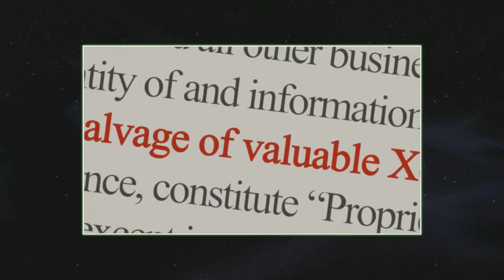CRYPTARK - Recenzja [Bart]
Zapraszam do świetnej produkcji, niesamowicie grywalnej (te pościgi, te wybuchy...) - Cryptark czyli strzelance 2D w klimatach sci-fi, w którym wcielamy się w ciężkozbrojnego kosmicznego wojownika, a naszym zadaniem jest wypełnienie nakazanego nam kontraktu szturmując i niszcząc wrogie bazy, wcześniej odpowiednio przygotowując wyposażenie oraz plan taktyczny.

GRA TAŃSZA NIŻ NA FILMIE: kosztuje już 45 zł, a na filmie był screen z 55 zł.

| Kup grę taniej niż na steam |

| Wejdź na wiki, jeśli chcesz wiedzieć więcej o grze |

| Jeśli się spodobało możesz dać łapkę w górę |

Pozdrawiam.